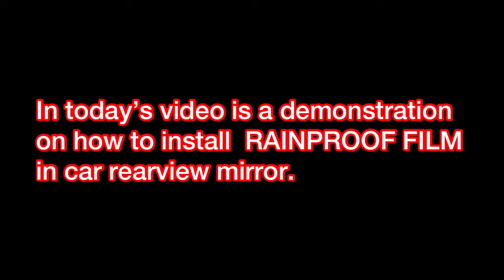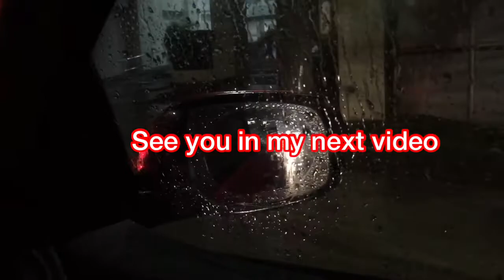How to Install Rainproof Film in Car Rearview Mirror from Shopee